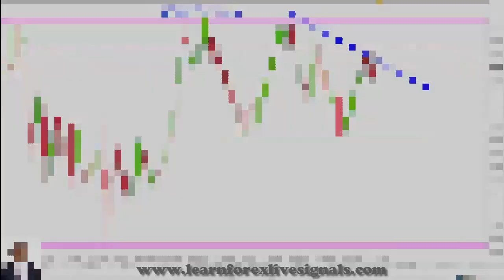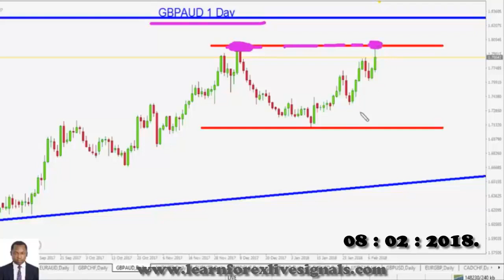AMAZING PRICE ACTION LIVE TRADES!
TOP NOTCH FOREX ANALYSIS!